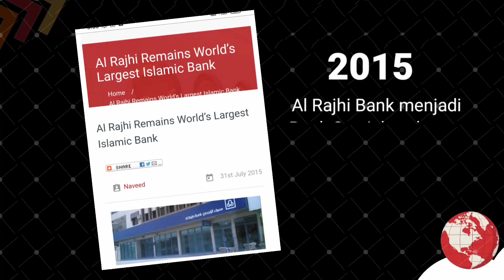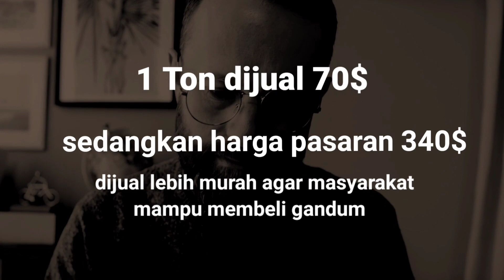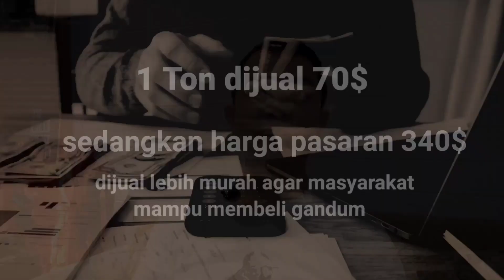Sulaiman Al Rajhi, dermawan Arab wakaf seluruh harta demi kemanusiaan dan kemajuan Islam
Semoga teladan beliau menyadarkan kita bahwa dunia ini hanya sementara, saat kita kembali pada-Nya hanya amal dan kebaikan yang akan kita bawa.

Semoga kita semua selalu diberkati dengan kesehatan, keselamatan dan hal-hal yang baik. Amin

RDS